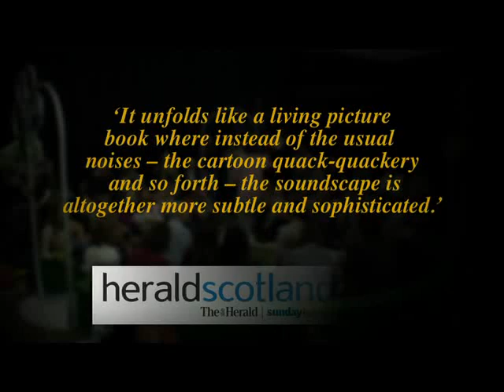BabyO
Visit our secret garden of buzzy bees and splashing ducks in BabyO, the perfect first musical experience for six to eighteen month olds...

From a concept originally conceived by Rachel Drury and Katherine Morley.
Composer Rachel Drury
Designer Ali Maclaurin